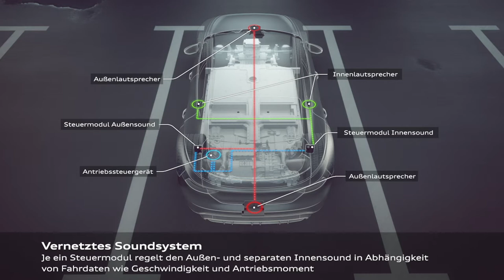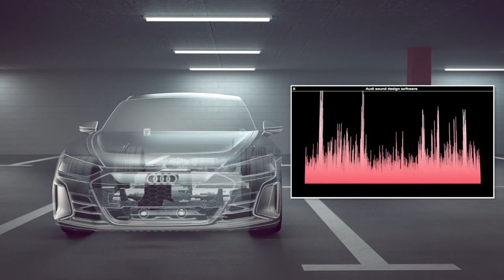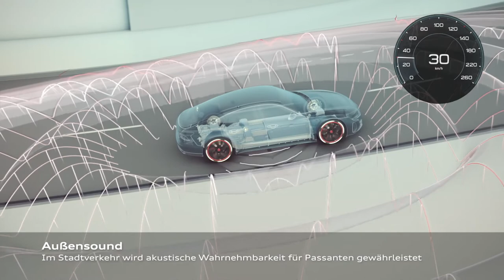Animation: Audi e-tron GT – Electric Sound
Der e-Sound des Audi e-tron GT greift den progressiven Fahrzeugcharakter auf. Je ein Steuermodul regelt den Außen- und separaten Innensound in Abhängigkeit von Fahrdaten wie Geschwindigkeit und Antriebsmoment. Die Audi Sounddesign Software hat 32 Audio-Files pro Steuergerät für Innen- und Außensound. Im Stadtverkehr wird eine akustische Wahrnehmbarkeit für Passanten gewährleistet.